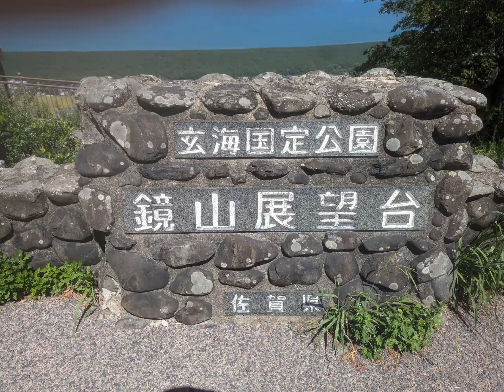一度は訪れたい佐賀県の絶景!!鏡山展望台。